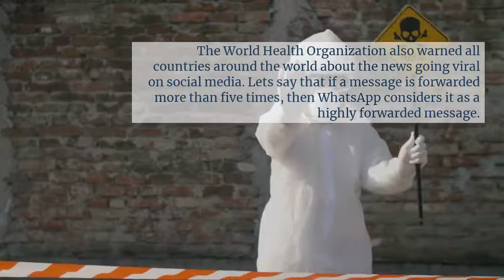WhatsApp's technique of curbing forwarded messages works, 70% less viral messages